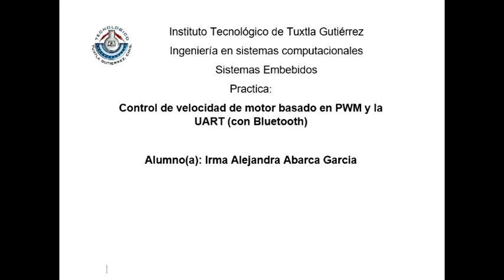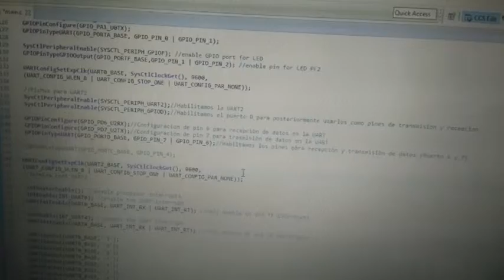Irma Alejandra Abarca Garcia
Sistemas Embebidos
Practica final : Control de velocidad de motor basado en PWM y la UART(con Bluetooth).